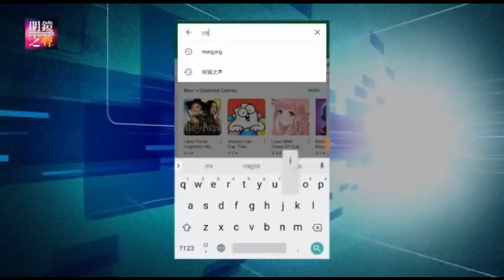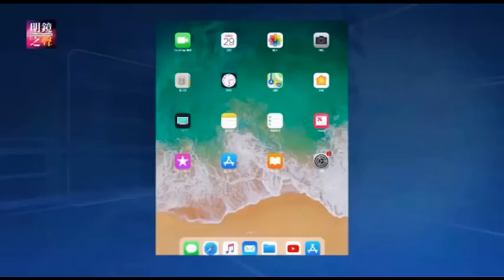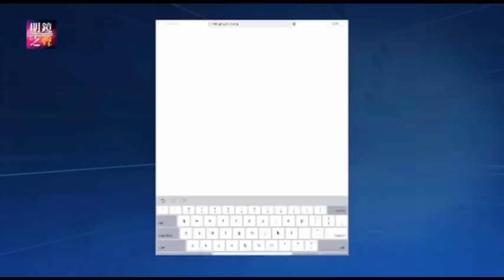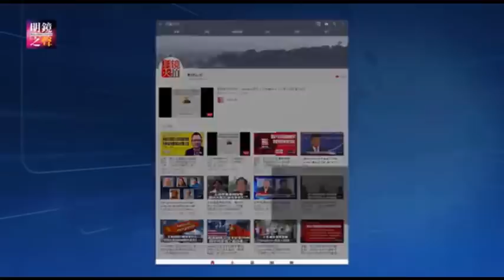明镜之声｜中期选举前最后一夜，川普说了什么？习近平进博会开幕讲话重国家、轻市场，了无新意；澳大利亚与中国关系逐渐解冻中；建议习大帝可以从哪儿走（20181106-4）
1.中期选举前最后一夜，川普说了什么？ 0:12
2.建议习大帝可以从哪儿走 4:07
3.澳大利亚与中国关系逐渐解冻中 11:18
4.习近平进博会开幕讲话重国家、轻市场，老生常谈、了无新意 15:19